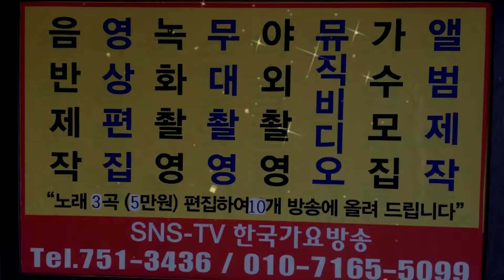재경회장(신북,회장-김재열-용두산에레지=신북면민의날(34회)한국가요 방송총 연합회.010-715-5099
재경회장-김재열-용두산에레지=신북면민의날(34회)한국가요 방송총 연합회.010-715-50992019년korea TOP sing.a-특별 이벤트
21세기는움직이는스마트폰시대 한국 가요 방송 은
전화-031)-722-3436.